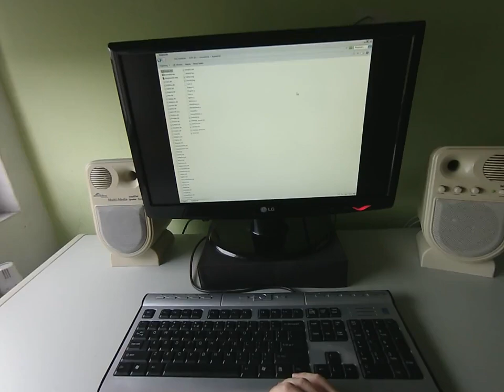Playing Unreal Gold with keyboard - part 16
Please tell me if you find my commentary too cringy.